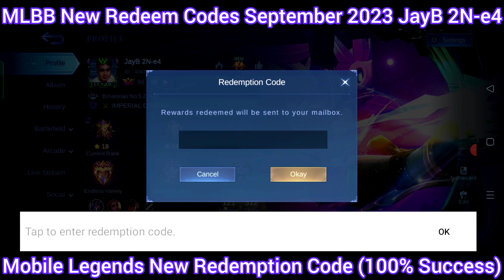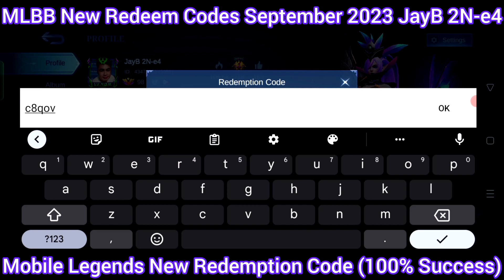MLBB New Redemption Code Today September 04, 2023 + 599 Diamonds Giveaway - ML Redeem Code 2023